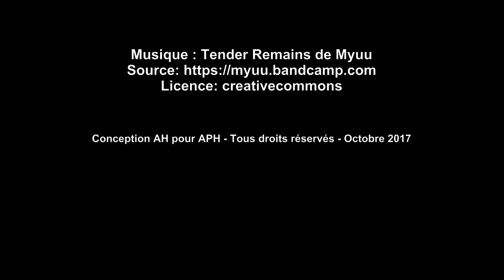Le four solaire de Sorède vu du ciel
Prise de vue réalisée par Sjoerd Raes avec un drone
13 octobre 2017